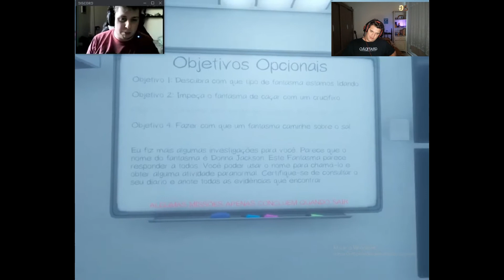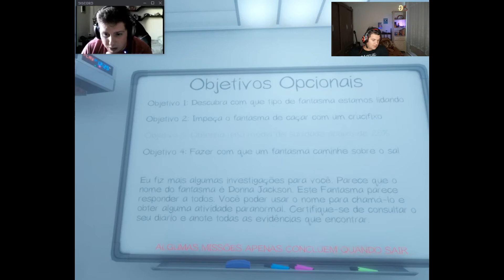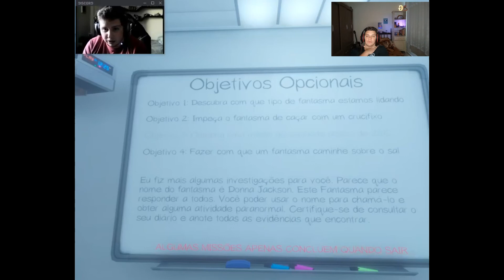O FANTASMA ME PEGOU!! | PHASMOPHOBIA #2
FALA GALERA BELEZA! NO VÍDEO DE HOJE RESOLVI REUNIR A GALERA E JOGAR PHASMOPHOBIA, UM JOGO EM QUE VOCÊ ENTRA NA PELE DE UM CAÇA FANTASMAS!!!

MUITO MEDO TENÇÃO SUSPENSE E É CLARO MUITAS RISADAS KAKAK

É ISSO, UM ABRAÇO E BOM VÍDEO!

ASS: GAMEBOY360XP

AMIGOS DO CANAL:
NANDO
MATHEUS
LUIZ
MICHEL(ROMA)
MICHEL RUDA
ADRIAN.

MEU PC:
I39100F
GTX150TI
SSD 250GB HYPERX
GABINETE CONCORDIA VIKING
TECLADO MECANICO PHILIPS
MOUSE MULTILAISER GAMER
MONITOR NOVA

BIKE DO CANAL: GIOS FRX ARO 29 2020